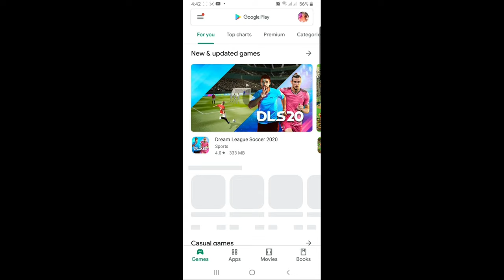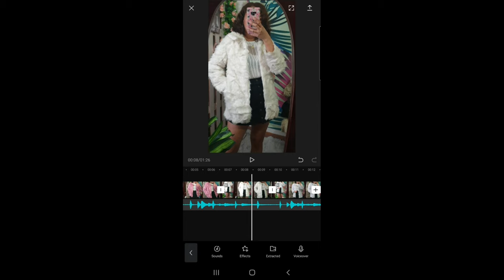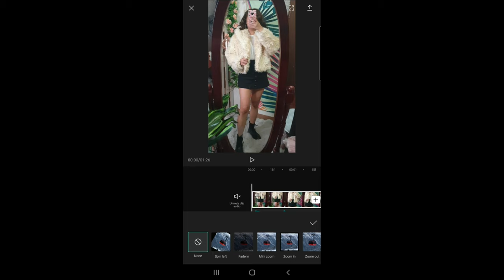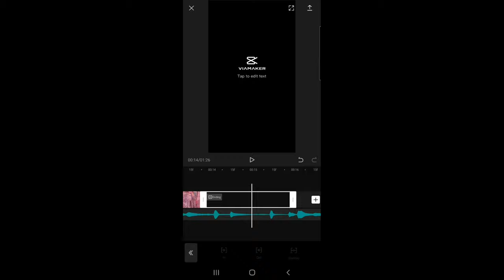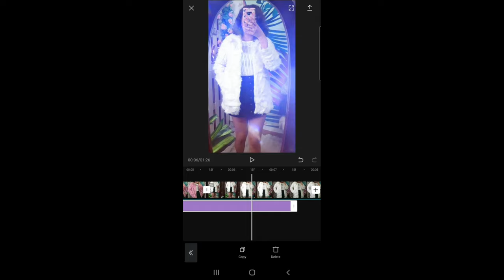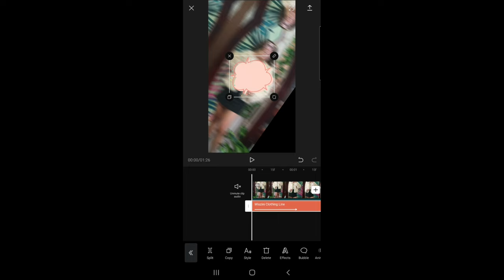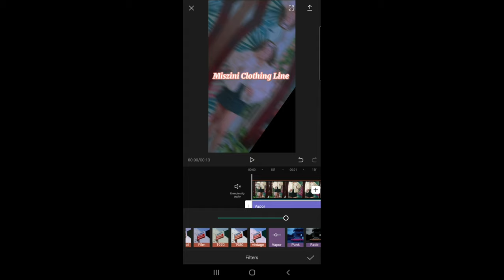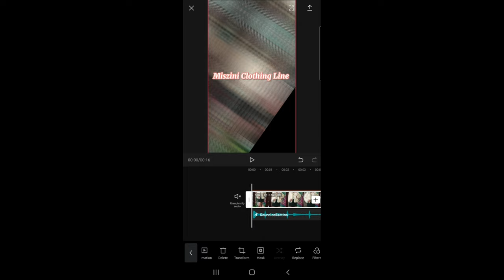Tutorial on how to edit a video/photo teaser for online selling